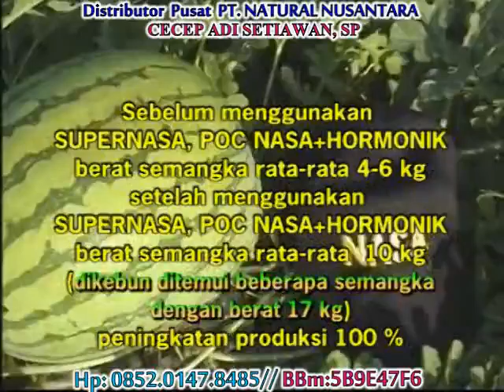TEHNIK BUDIDAYA TANAMAN SEMANGKA DI PURWOREJO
UNTUK PEMESANAN PRODUK NASA BISA HUBUNGI
DISTRIBUTOR PUSAT NASA (N-403611) : CECEP ADI SETIAWAN,  SP
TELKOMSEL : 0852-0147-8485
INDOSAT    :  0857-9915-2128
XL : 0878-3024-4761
BBM : 5B9E47F6